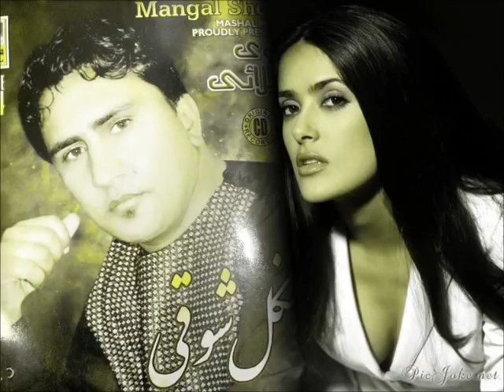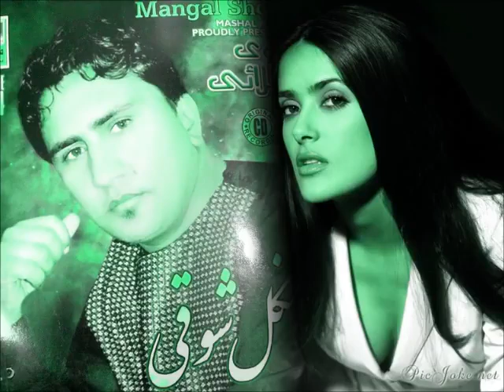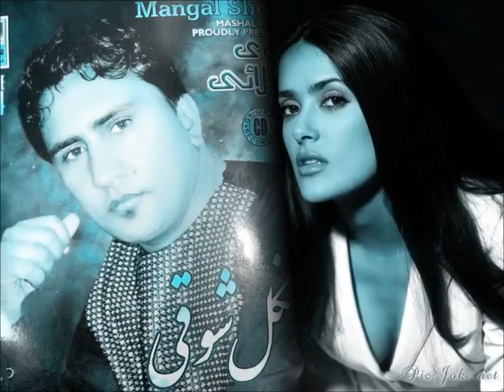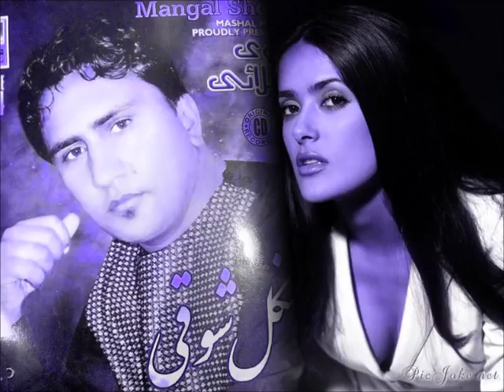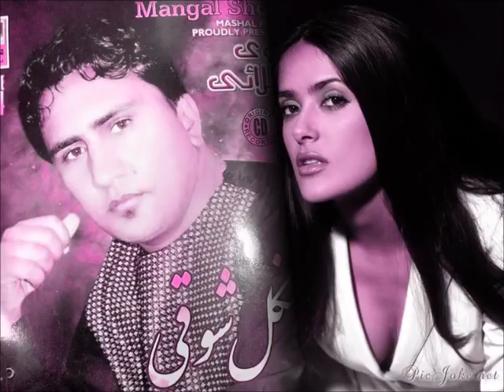БЕХТАРИН СУРУДИ🎵 АФГОНИ 🇦🇫